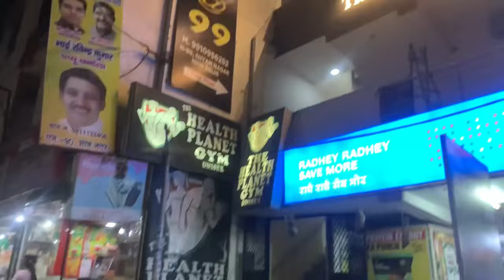Papa ko phone gift krdiya 😍😍 vlog #95